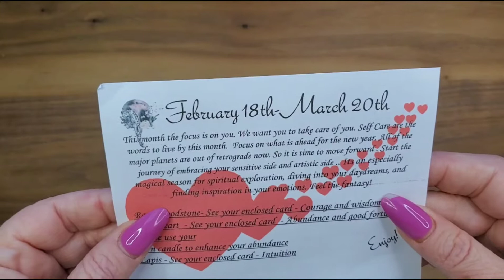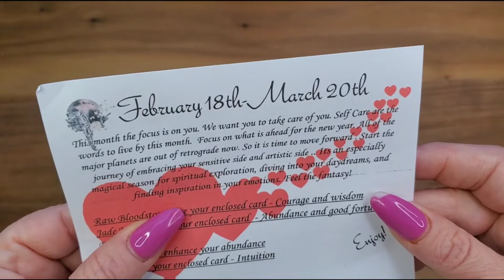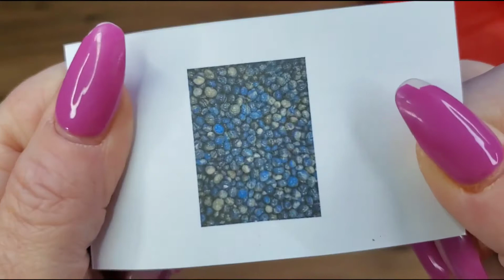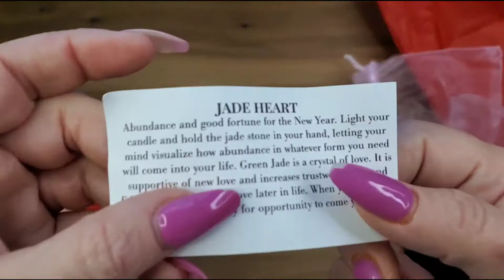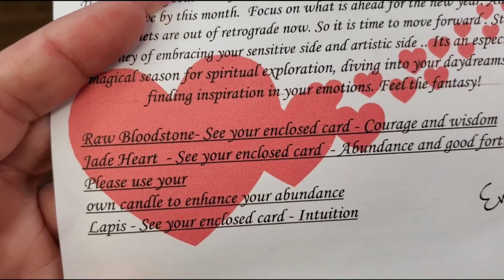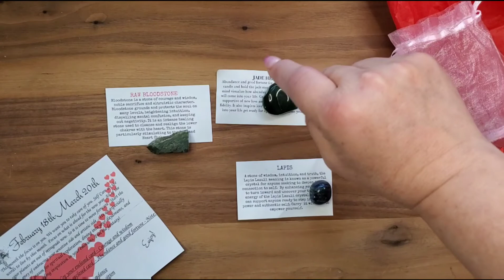Magickal Earth February 2022 subscription.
Thank you all for coming by and watching my video. I fully enjoy making videos. All questions and comments welcome. I do my best to reply to them all.

@Heathers_henhouse on insta
The hen house on facebook
Heather Hanson
4 Anthony ave
Alton Bay, N.H.
        03810